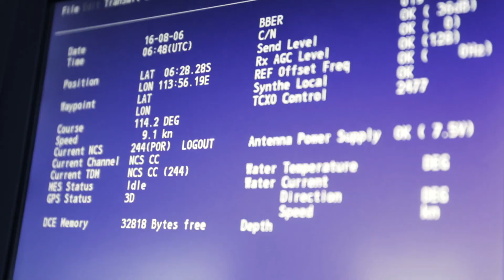TRAILER | THE OCEAN CALL: BARUNA JAYA PERAIRAN SUMBA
Riset LIPI pada kegiatan ekspedisi tidak hanya dilakukan di daratan saja akan tetapi dilakukan juga di perairan. Untuk mengarungi wilayah perairan peneliti-peneliti LIPI menggunakan kapal riset kebanggaan Indonesia Baruna Jaya VIII.